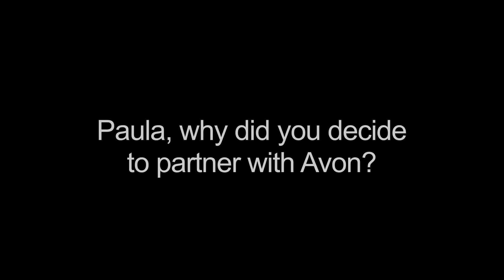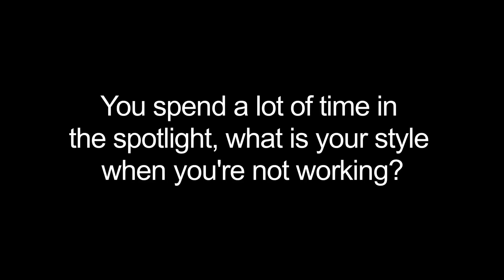Avon Paula Abdul Forever Jewelry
Shop the Avon Paula Abdul Forever Jewelry Holiday Collection starting in November 2012. Sold exclusively by Avon Representatives.